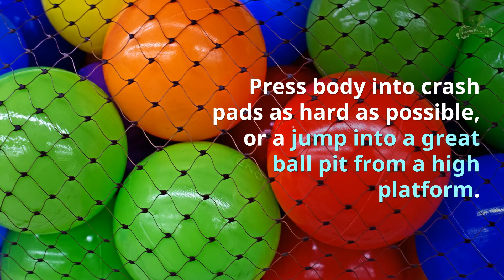Signs of Sensory Overload & How to Stop It | Kinetic Kids, Inc.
Signs of Sensory Overload & How to Stop It  | Help enhance your little one's ability to focus, learn, and self regulate using this wonderful technique! Recognize even more awesomeness in your child using this approach!! [Pediatric Occupational Therapy, Parenting, Autism, ADHD]